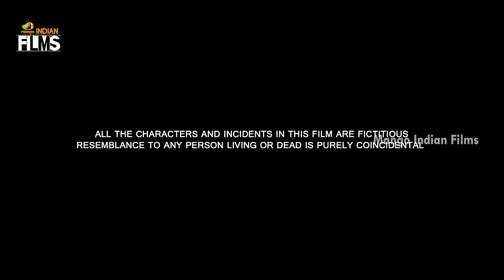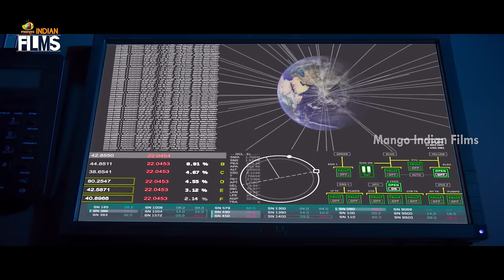Varun Tej & Lavanya Tripathi Blockbuster Full Movie 4K | 2023 Latest Full Movies |Mango Indian Films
Varun Tej & Lavanya Tripathi Blockbuster Full Movie 4K on Mango Indian Films. Antariksham Latest Kannada Dubbed Movie ft. Varun Tej, Lavanya Tripathi and Aditi Rao Hydari. Directed by Sankalp Reddy and Produced by Saibabu Jagarlamudi, Radha Krishna Jagarlamudi & Y Rajeev Reddy Under First Frame Entertainments banner. Music Composed by Prashanth R Vihari.

Synopsis :

Dev, a retired astronaut, is approached to repair a satellite that has stopped communicating. If he is unable to fix the problem, it can lead to a chain reaction creating a worldwide blackout.

Happy Watching!